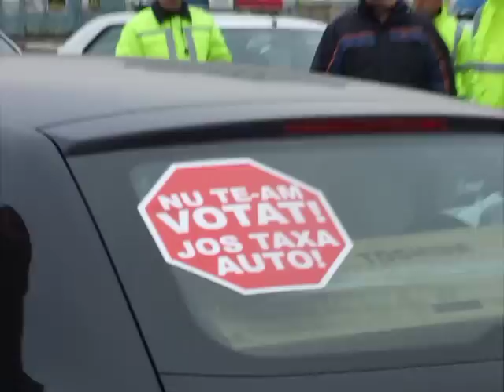Miting Taxa Auto - Bacau, 13 decembrie 2008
Mai multi proprietari de autovehicule din Bacau au iesit astazi in jurul pranzului pe strazile orasului intr-un miting de protest fata de taxa auto.

Totul a inceput pe strada Marasesti in fata Primariei Bacau. In cateva minute s-au adunat circa 30-40 de autovehicule si mai multe masini de politie. Mitingul a fost neautorizat dar pasnic.
Dupa ce au stat aproximativ 15 minute in zona centrala, soferii au mers impreuna spre parcarea Stadionului Municipal.

Spre bucuria agentilor de politie si spre regretul soferilor, la manifestare au fost putini soferi.